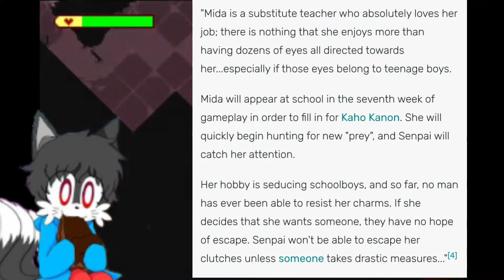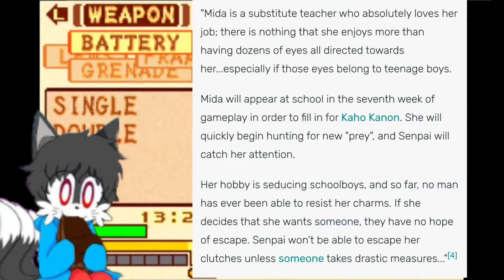My thoughts on Yandere Simulator & Yandere Dev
other videos I recommend on the matter.